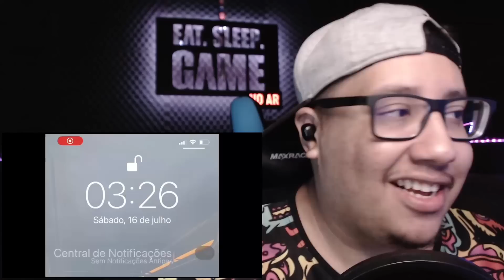nordestina jogando identity fraud denovo (Kooovr)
Mais um react no ar e dessa vez com o vídeo nordestina jogando identity fraud denovo (Kooovr)